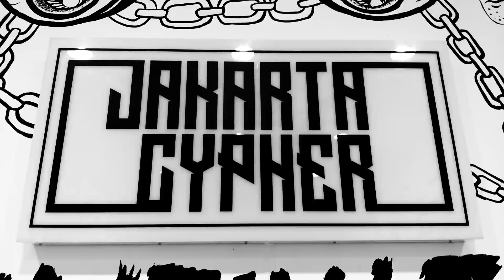[Jakarta Cypher Season 3] Eps 6 - MR NOBODY [ UTUSAN TIMUR REPRESENT BAGIAN BARAT (021) ]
[Jakarta Cypher Season 3]

The very first freestyle rap contents in Indonesia.
6th Episode with MR NOBODY

Release every Thursday on Allday Music youtube channel.